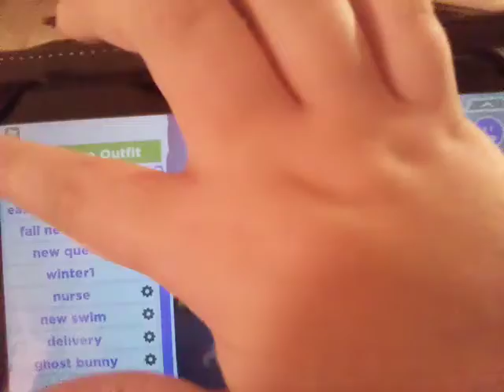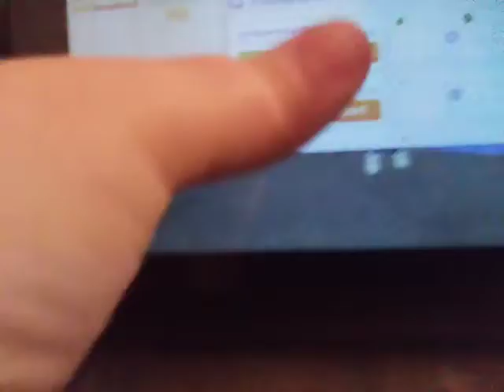my new home, avatar and did cyber quit.